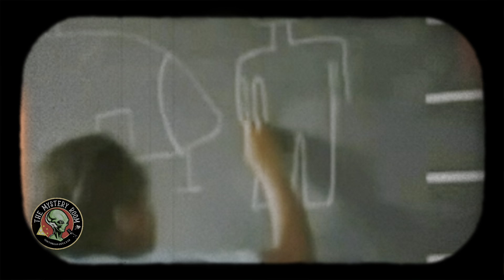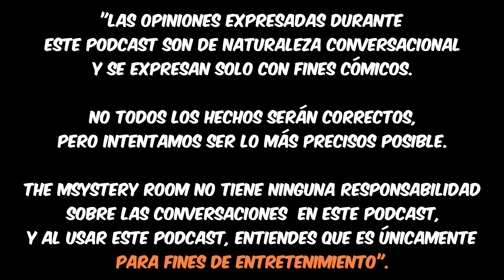El dia que 62 niños vieron alienígenas Ep.3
El 14 de septiembre de 1994, un OVNI cruzó el cielo sobre el sur de África. Dos días después, algo aterrizó en el patio de una escuela en Ruwa, Zimbabue, con tres o cuatro cosas a su lado, según la periodista Cynthia Hind.

Esto fue presenciado por 62 niños en edad escolar, que tenían poca o ninguna exposición a la televisión o a los relatos de prensa popular sobre ovnis. Cynthia Hind los entrevistó al día siguiente del encuentro y les hizo hacer dibujos de lo que habían visto. Unos meses más tarde, el Dr. John Mack y el investigador asociado Dominique Callimanopulos viajaron a Zimbabue para investigar uno de los avistamientos grupales más extraordinarios de un OVNI en los últimos tiempos.

En la Escuela Ariel en Ruwa, Zimbabue, 60 niños informaron haber visto un OVNI aterrizando durante el recreo. En 2007, Dominique Callimanopulos y Randall Nickerson comenzaron la producción de un programa de video editado que presenta las entrevistas de John Mack con los escolares y el profesorado. La película se convirtió en una pasión devoradora de Nickerson, y pasó 9 meses en África para ampliar el alcance de la película mucho más allá de nuestras expectativas iniciales, descubriendo nuevos testigos que corroboran los relatos de los estudiantes. Ahora está editando, después de regresar de una visita de seguimiento a África en 2009 y visitas con los niños ahora adultos en 2010.

"Las opiniones expresadas durante este podcast son de naturaleza conversacional y se expresan solo con fines cómicos. No todos los hechos serán correctos, pero intentamos ser lo más precisos posible. The Mystery Room no tiene ninguna responsabilidad sobre las conversaciones en este podcast, y al usar este podcast, entiendes que es únicamente para fines de entretenimiento".
🔥Cuéntanos tu historia, o suguierenos un tema, puedes hacerlo por medio de nuestra página de facebook: 🛸

🔥Dedicado a: Toda la audiencia paranormal 👽

🔥 Autores: Daniel Rodriguez & David Salinas (Dobre D).

🔥Agradecimientos a:
Mi Bella esposa, familia y audiencia. 🛸